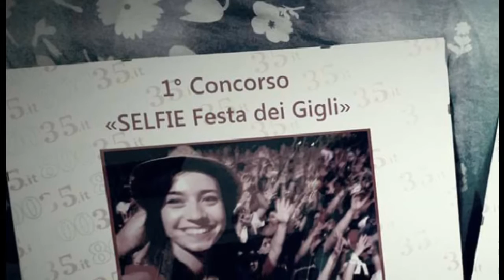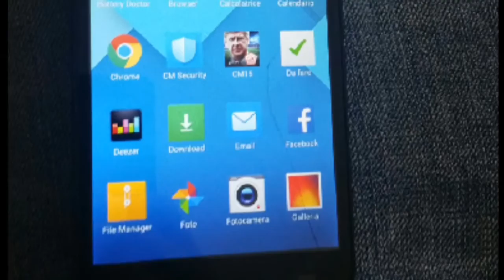Trailer portale 80035.it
Un piccolo trailer che riassume tutte le nostre funzionalità e caratteristiche presenti e future